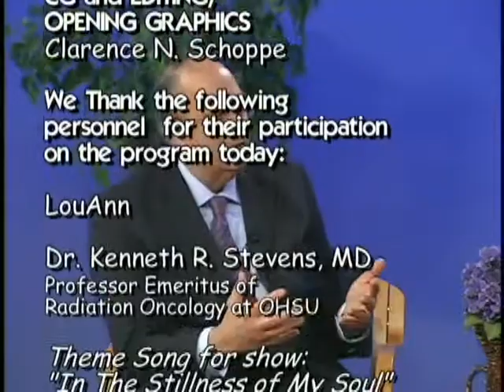Dr. Kenneth R. Stevens, MD - Assisted Suicide, Pt. 2/2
Dr Stevens talks about Physician Assisted Suicide on the Woman to Woman Show